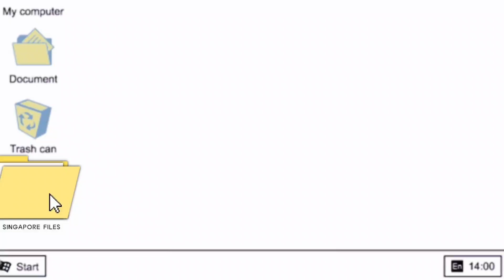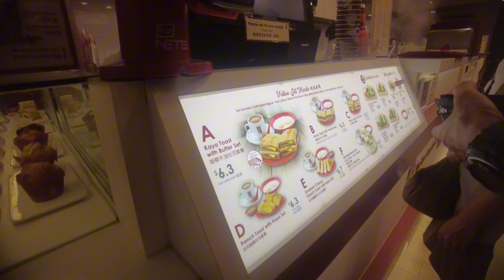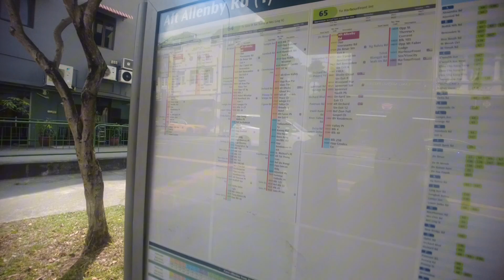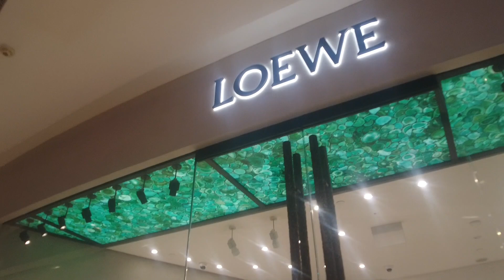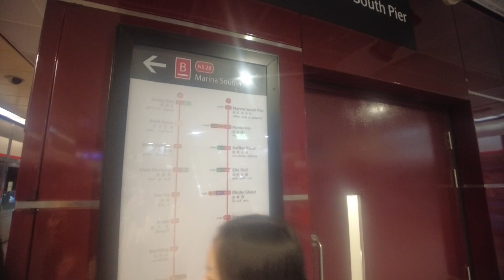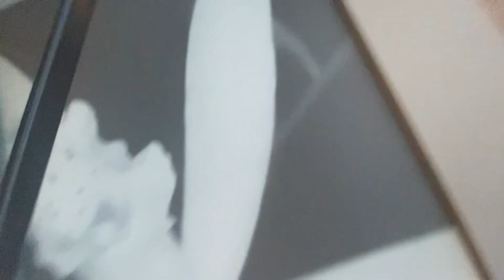FIRST TIME SA SINGAPORE W/ THE FAM | TAI HOE HOTEL ROOM TOUR| MERLION, MARINA BAY & MORE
Day 1 and 2 in SG. MERLION, Marina bay sands, Gardens by the bay ( Cloud forest and Flower dome) , Art science museum and Ya Kun Kaya Toast.
Grabe ang walking trip with the fam 🫶